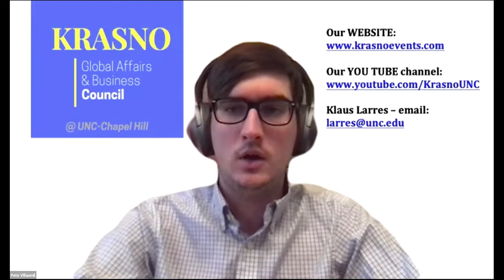ADMIRAL DENNIS C. BLAIR on "The Future of the U.S. as a Pacific Power" – Sept. 9, 2020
Within the context of the Krasno Global Events Series at UNC-Chapel Hill, Admiral Dennis C. Blair talks about "The Future of the U.S. as a Pacific Power" - This is a highly topical event about the US-China rivalry in the South China Sea and elsewhere. Admiral Blair was President Obama's first Director of National Intelligence and is a former Commander-in-Chief of the U.S. Forces in the Pacific.

For more videos in the Krasno Events Series, please check out For other similar events, pleae check out